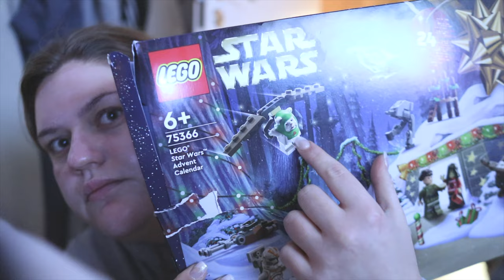ÄR NI TRÖTTA PÅ DETTA? VLOGMAS 18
INSTAGRAM➜ towabrobeck
TIKTOK➜ towabrobeck